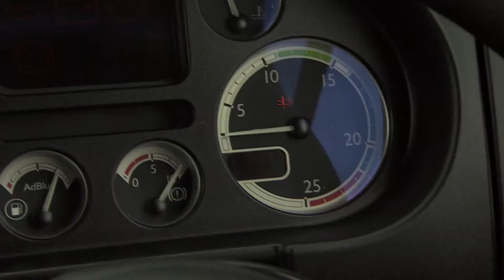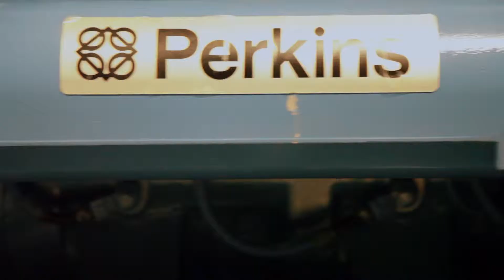Power Great Lakes, Inc. | Perkins | Day In The Life Of